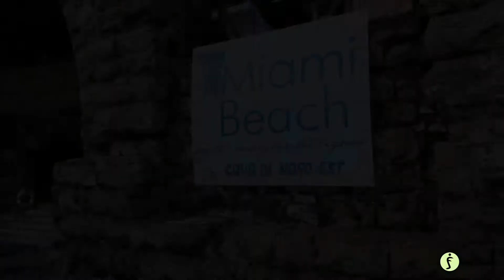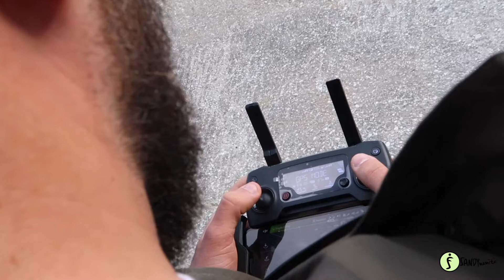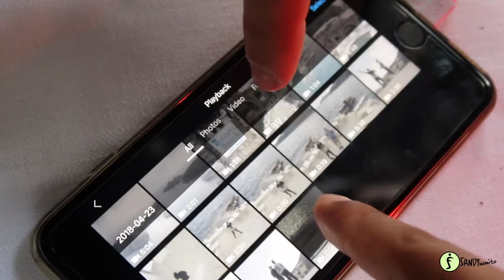Backstage Video Pegao - Sapienza ft Maikel Miki - H3llo Video by Sandinamite